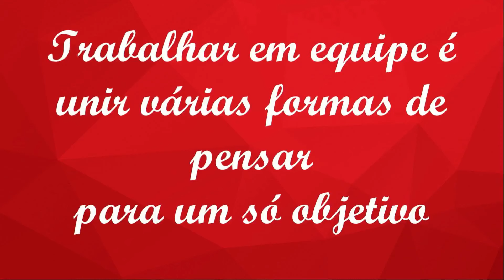Jornal da Tupi 19/8/2024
Sob o comando de Sidney Rezende, o Jornal da Tupi vai ao ar de segunda a sexta-feira, a partir das 18h, na Super Rádio Tupi.